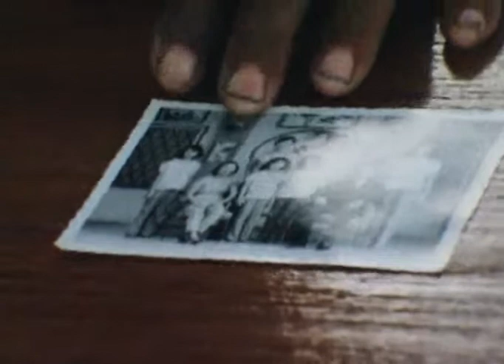Boat People Vietnamiens (1979)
En décembre 1978, au large des côtes de Malaisie, entassés sur le rafiot Hai Hong, près de mille boat people vietnamiens attendent encore que cesse l'enfer. 2499 Vietnamiens avaient entamé cette odyssée le 24 octobre 1978, fuyant sur ce cargo vétuste le régime communiste de Saïgon. Deux mois plus tard, bloqué dans les eaux internationales, le navire est devenu un piège. Un mince espoir pourtant pour ses passagers: les quotas de réfugiés que les pays occidentaux ont accepté de recueillir.
Une délégation helvétique chargée de sélectionner les boat people qui seront admis en Suisse